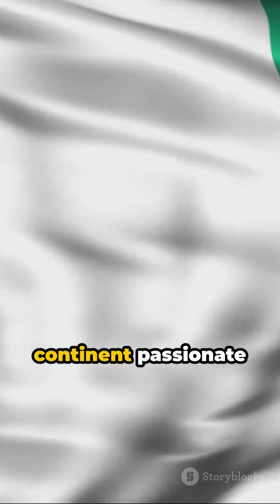"An Emotional Night of Victory: AFCON 2023"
🎉 Join us for a rollercoaster of emotions as we relive the thrilling moments of AFCON 2023! 🏆 Experience the highs, the lows, and the triumphs as teams battle it out for victory. ⚽ Get ready to cheer, cry, and celebrate in this unforgettable journey through football history!